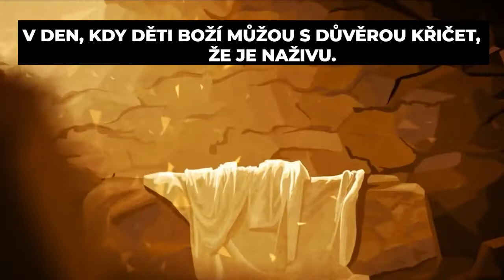ON SKUTEČNĚ VSTAL